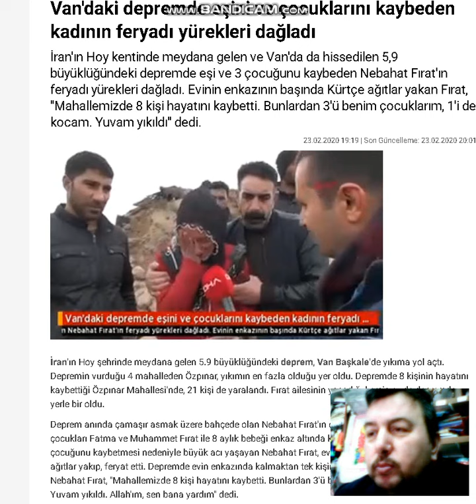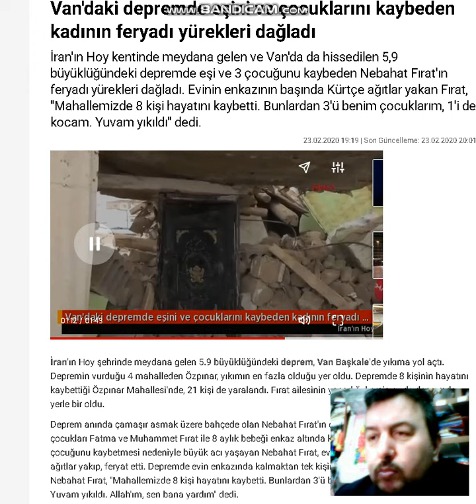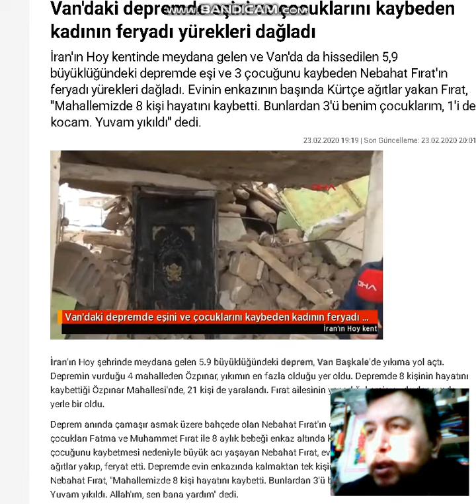EŞİNİ VE 3 ÇOCUĞUNU KAYBEDEN KADININ FERYADI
Van'daki depremde eşini ve çocuklarını kaybeden kadının feryadı yürekleri dağladı
İran'ın Hoy kentinde meydana gelen ve Van'da da hissedilen 5,9 büyüklüğündeki depremde eşi ve 3 çocuğunu kaybeden Nebahat Fırat'ın feryadı yürekleri dağladı. Evinin enkazının başında Kürtçe ağıtlar yakan Fırat, "Mahallemizde 8 kişi hayatını kaybetti. Bunlardan 3'ü benim çocuklarım, 1'i de kocam. Yuvam yıkıldı" dedi.

İran'ın Hoy şehrinde meydana gelen 5.9 büyüklüğündeki deprem, Van Başkale'de yıkıma yol açtı. Depremin vurduğu 4 mahalleden Özpınar, yıkımın en fazla olduğu yer oldu. Depremde 8 kişinin hayatını kaybettiği Özpınar Mahallesi'nde, 21 kişi de yaralandı. Fırat ailesinin yaşadığı kerpiç ev de depremde yerle bir oldu.

Deprem anında çamaşır asmak üzere bahçede olan Nebahat Fırat'ın evi yıkılırken, eşi Reis Fırat, çocukları Fatma ve Muhammet Fırat ile 8 aylık bebeği enkaz altında kalıp, yaşamını yitirdi. Eşi ile 3 çocuğunu kaybetmesi nedeniyle büyük acı yaşayan Nebahat Fırat, evinin enkazının başında Kürtçe ağıtlar yakıp, feryat etti. Depremde evin enkazında kalmaktan tek kişinin kendisi olduğunu anlatan Nebahat Fırat, "Mahallemizde 8 kişi hayatını kaybetti. Bunlardan 3'ü benim çocuklarım, 1'i de kocam. Yuvam yıkıldı. Allah'ım, sen bana yardım" dedi.

VAN'DA 9 KİŞİ HAYATINI KAYBETTİ
İran'ın Hoy kentinde bu sabah 5.9 büyüklüğünde deprem meydana geldi. Van ve çevresinde de hissedilen deprem, Başkale ilçesine bağlı kırsal mahalleler Özpınar, Güvendik, Kaşkol ve Gelenler'de yıkıma ve hasara yol açtı. Depremin ardından bölgeye ekipler sevk edildi.

Sağlık Bakanı Fahrettin Koca, Kartal Dr. Lütfi Kırdar Eğitim ve Araştırma Hastanesindeki basın açıklamasında, İran merkezli 5,9 büyüklüğündeki depremin Van Başkale'de de hasara ve yıkıma yol açtığını hatırlatarak, "Depremin ilk anından itibaren bölgeye 25 ambulans, helikopter ambulans ve 13 UMKE ekibi yönlendirdik. Sabah saatlerinde yaşanan afette ne yazık ki 9 vatandaşımız hayatını kaybetti. 50 vatandaşımız yaralandı." dedi.

Koca, yaralıların bölgede 3 hastanede tedavi altına alındığını belirterek, bu yaralılardan 2'sinin yoğun bakımda ve sağlık durumlarının ağır olduğunu söyledi.